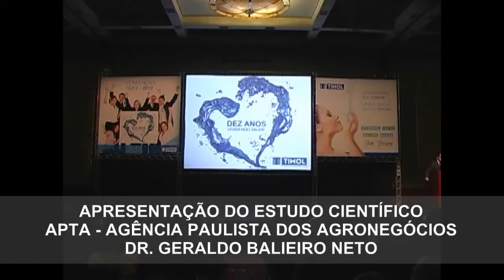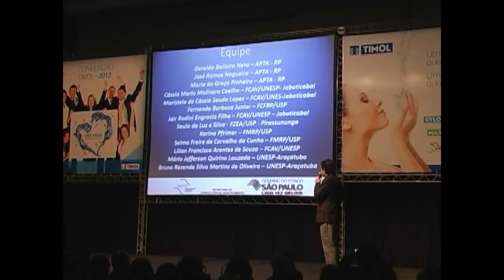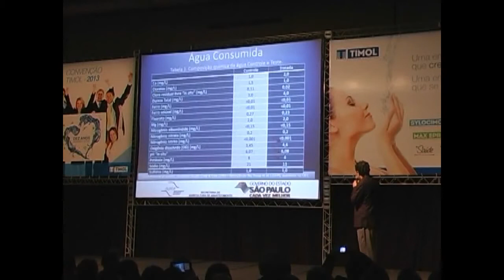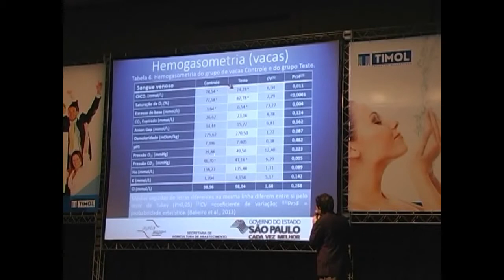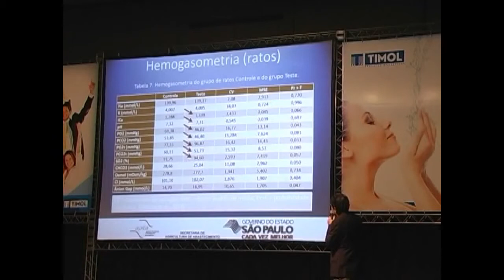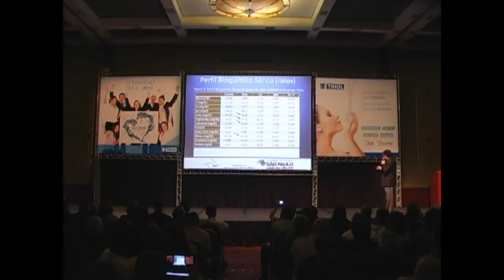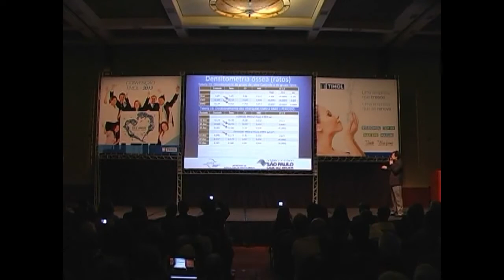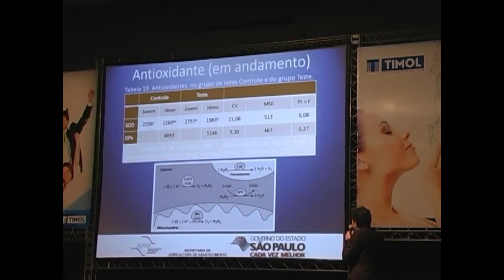ESTUDO APTA Sobre Magnetização da Água e Mineralização, usando o Sylocimol e TopH+ da Timol